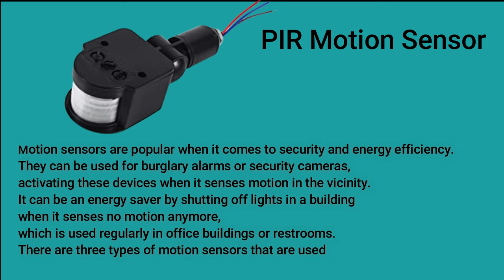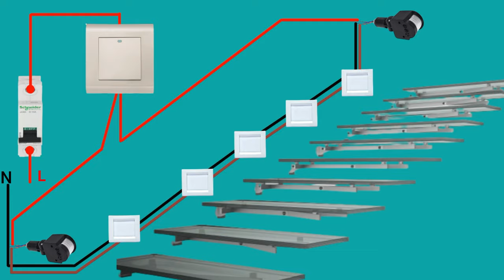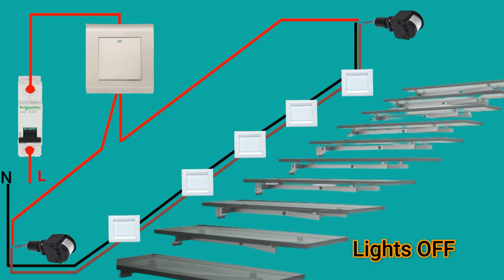Staircase Lighting System with Motion Sensor | PIR Motion Sensor How to wiring | Motion Detector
In this video I hope to explain how to create a light system with a PIR Motion sensor for a staircase.

PIR Motion Sensor How to wiring. better understand watching this video.

Motion sensor.

Motion sensors are popular when it comes to security and energy efficiency. They can be used for burglary alarms or security cameras, activating these devices when it senses motion in the vicinity. It can be an energy saver by shutting off lights in a building when it senses no motion anymore, which is used regularly in office buildings or restrooms. There are three types of motion sensors that are used frequently: Passive Infrared (PIR), Microwave, and Dual Tech/Hybrid.

Watch out: **electrical wiring is very dangerous**you could be shocked or killed. If you are not trained and familiar with proper, safe electrical wiring practices don't try it.